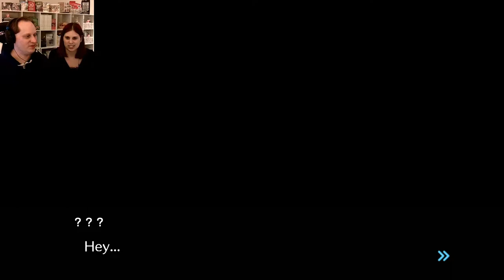Matrik & Lizo Play | Danganronpa S Ultimate Summer Camp | #1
A board game RPG with almost every Danganronpa character ever?!? Sold! Today Matrik & Lizo check out Danganronpa S Ultimate Summer Camp. We're looking forward to seeing all our favorite characters and using them to battle against whatever Monokuma has in store for us.